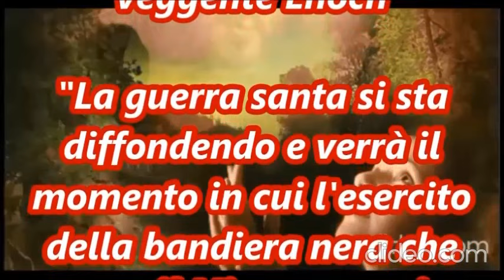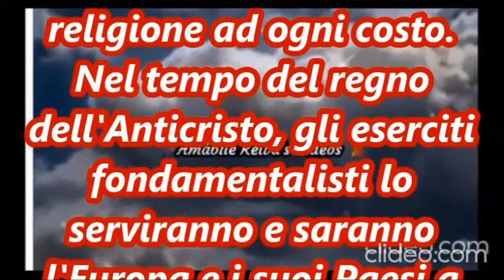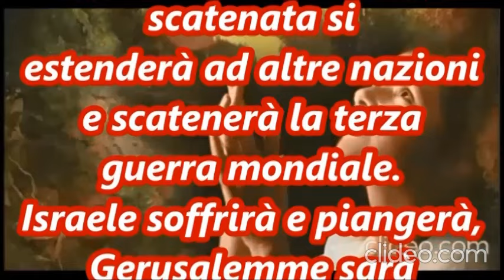LA GUERRA SANTA SI DIFFONDERÀ' . L' EUROPA PAGHERÀ' UN PREZZO ALTISSIMO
MESSAGGIO DI NOSTRO SIGNORE AL VEGGENTE ENOCH
CARISSIMI FRATELLI COME POTETE BEN VEDERE, IL CANALE NON HA LA PUBBLICITA' E DUNQUE NON HA MONETIZZAZIONE, PER MOTIVI INSPIEGABILI, IL TUBO CI HA VOLUTO PRIVARE DI QUESTO PICCOLO AIUTO. DUNQUE NON CONTANO I LIKE , LE VISUALIZZAZIONI .VIVIAMO SOLO CON LE VOSTRE DONAZIONI ,SU 45.000 ISCRITTI SONO SOLO MENO DI UNA DECINA QUELLI CHE FANNO DONAZIONI. BASTEREBBE SOLO UN NUMERO UN PO' PIU' NUTRITO CHE OFFRISSE SOLO UN CAFFE' LODE A GESU'!

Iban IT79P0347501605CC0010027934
Conto 27934  CAB 01605
ABI 03475BIC/SWIFT INGBITD1XXX
OPPURE
Silvia Recchioni. Banca Intesa San Paolo.
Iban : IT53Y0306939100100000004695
BIC: BICTITMM